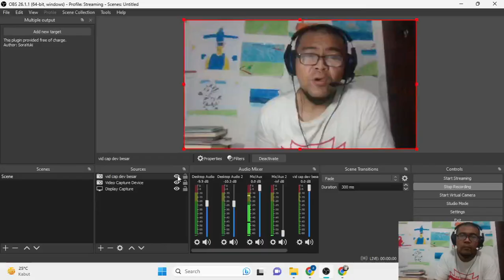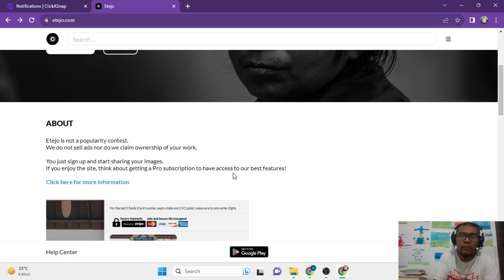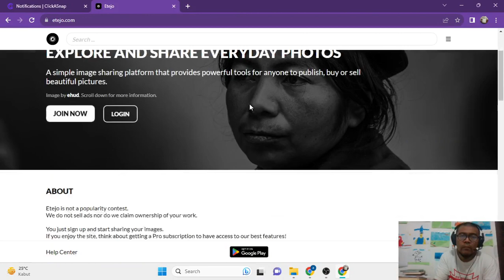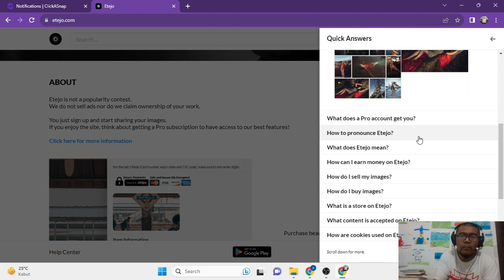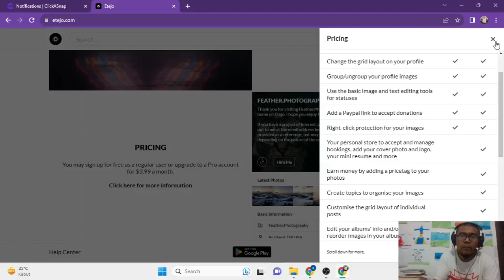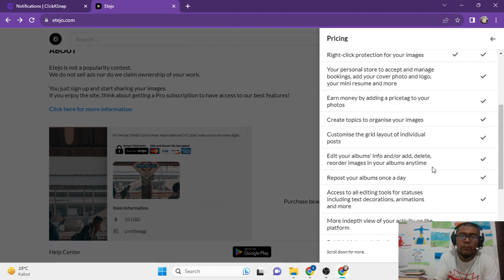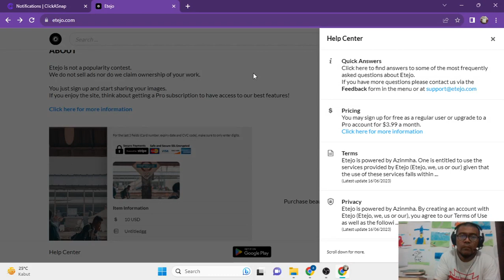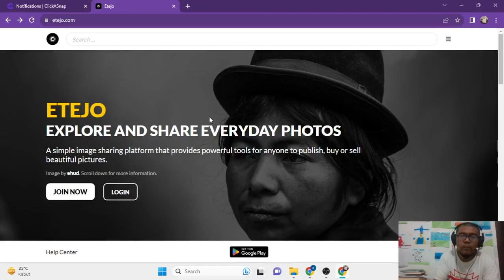ETEJO.COM FOTOGRAFER PEMULA BISA HASILKAN DUIT TANPA SAINGAN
Assalamualaikum Wr. Wb. Apakabar teman-teman ?